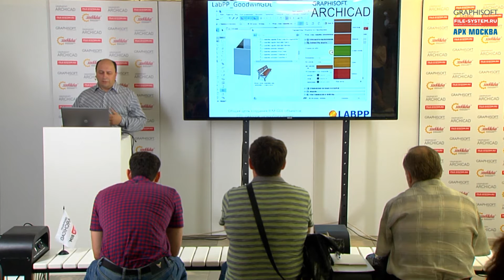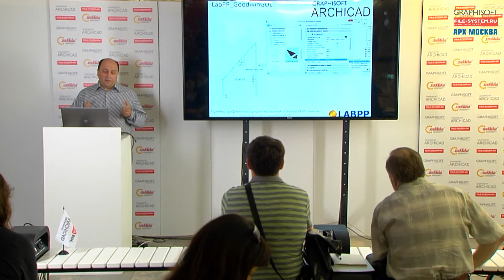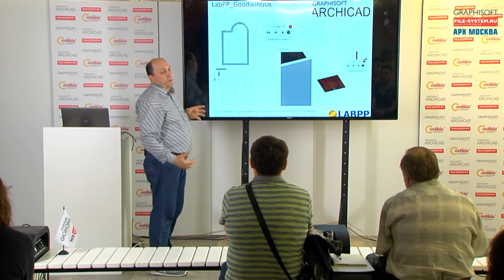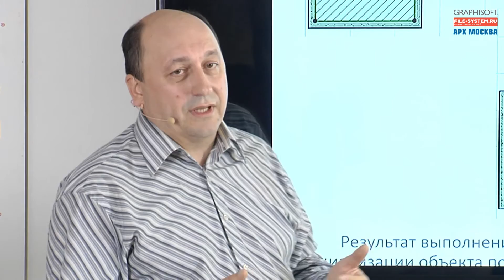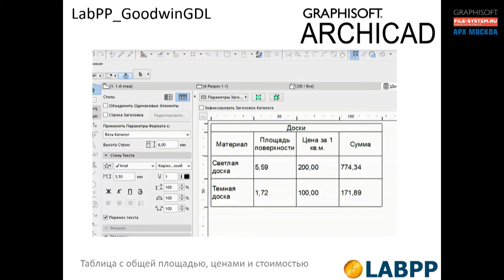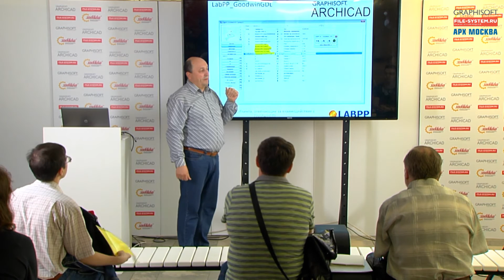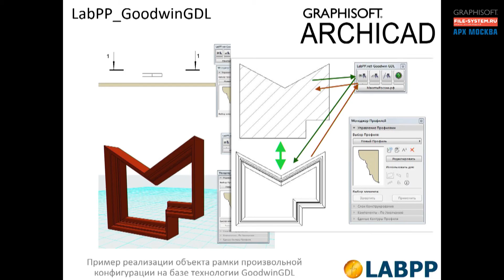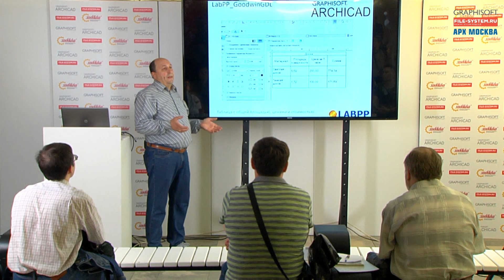Создание GDL-объектов для ARCHICAD с расширением GoodwinGDL (LabPP)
Презентация Юрия Цепова расширения GoodwinGDL (LabPP - компания-разработчик расширений для ARCHICAD) на образовательной площадке BIM-ZONE на выставке АРХ МОСКВА 2018. Сайт компании: LabPP

BIM-ZONE - специальная дискуссионная площадка, где были представлены успешные практики применения BIM-технологий ведущими архитектурными бюро Москвы. Площадка организована компанией-разработчиком онлайн-каталога 3D и BIM-моделей FILE-SYSTEM.RU при поддержке международного разработчика инновационных BIM-решений GRAPHISOFT. Застройщиком площадки выступила компания “Хоббика” - марка №1 по производству оборудования для благоустройства в России.